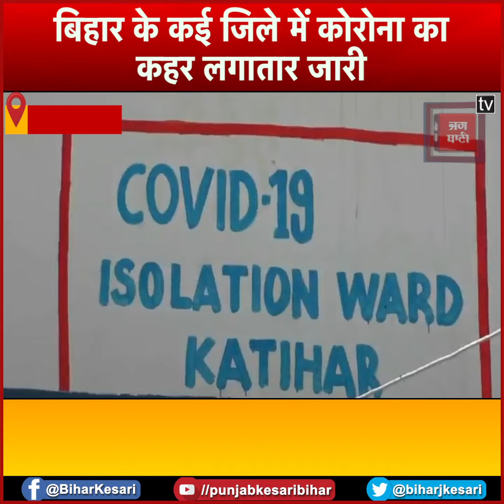Bihar में कोरोना से निपटने के लिए CM नीतीश ने कसी कमर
Bihar  में कोरोना से निपटने के लिए  CM नीतीश ने कसी कमर, कोविड टेस्टिंग की संख्या और अस्पतालों में  ICU  बढ़ाने का दिया निर्देश